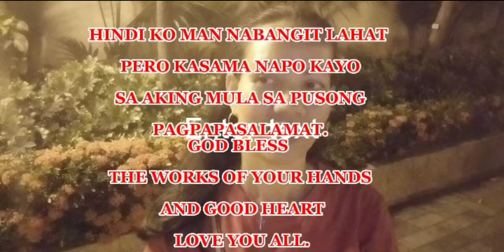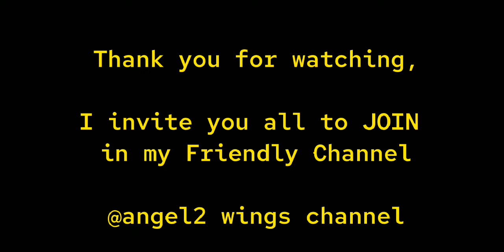dahil ang inyong @angel2 wings channel ay MONETIZED na. Thanks GOD.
Mula po sa Puso  ng inyong @angel2 wings channel thank you so much khit na hindi masyadong nakapag bigay or babad sa mga LS at premiere nyo ay hind kayo nagsawang supurtahan ako.sa mga hindi pa nakasama sa video po na mga ka bhelabz Jan ,ka Angels, sissycoi,kapatid ,bebe, lalabz at ano pa man tawagan ntin masaya po akong tanggapin ang mga message nyo po wait q po kyo welcome po kayong lahat maraming salamat po.